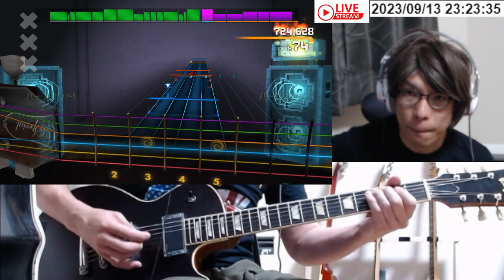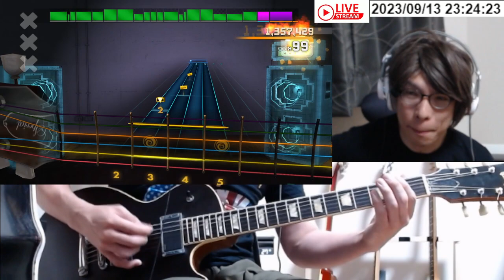Steve Miller Band - The Joker 1,798,725 Rocksmith2014 Score Attack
Main Playlist  主な再生リスト